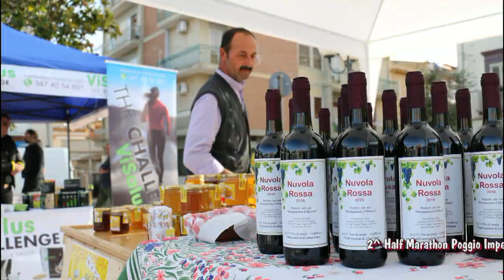2^ Half Marathon Poggio Imperiale-Lesina